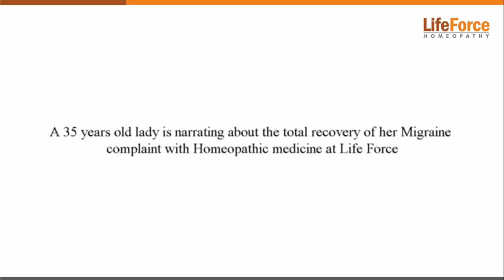Patient Completely Recovered of Chronic Migraine in 8 Months by Homeopathy Treatment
Mrs A.B.P. (PIN- 20470) consulted at Vashi branch of Life Force on 26th March 2016 for her complaint of Migraine. She had been suffering from this complaint since childhood. After starting the treatment, her condition was 100% improved within 8 months.